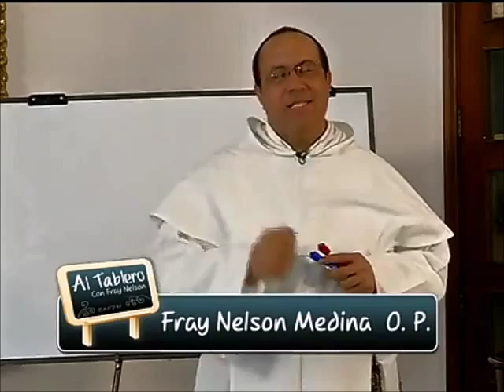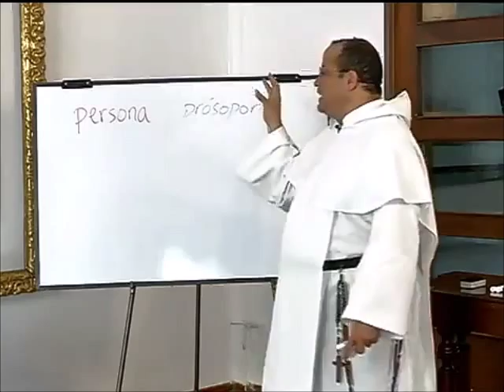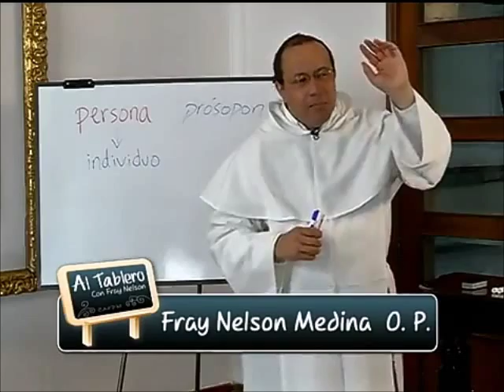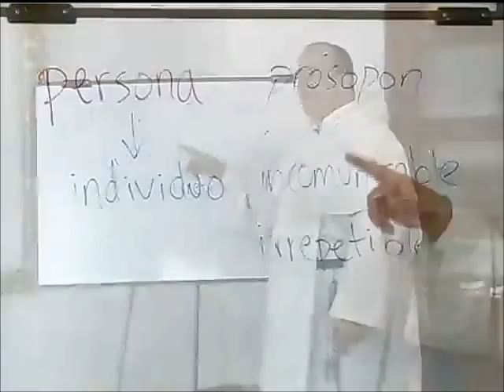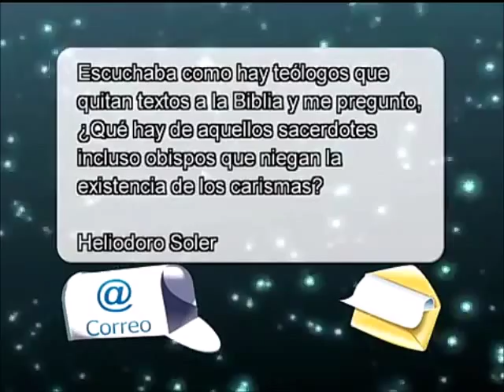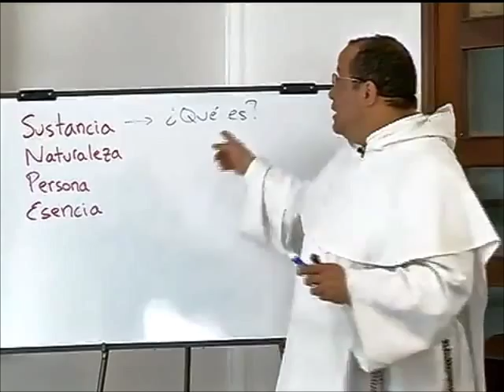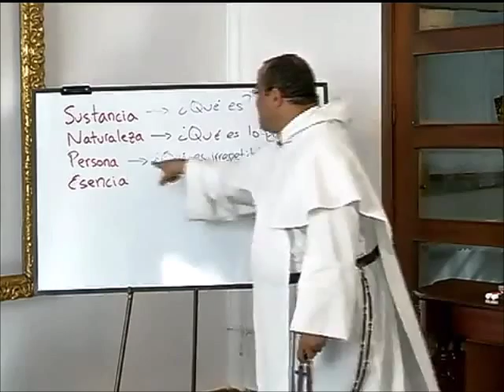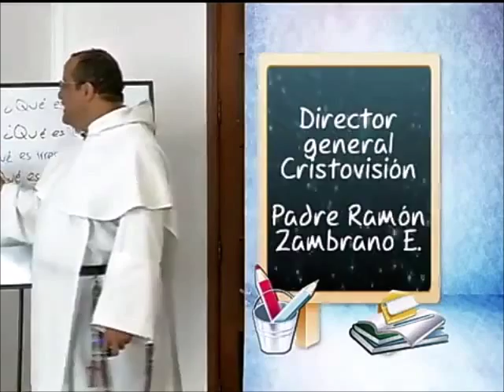ALTABLERO con FRAY NELSON, Serie 10, Cap. 10 de 13, Esencia y persona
Capítulo 10

Dos nociones fundamentales en la discusión sobre el ser de Dios y el ser de Cristo son "esencia" y "persona." Estas nociones, ¿son tan inalcanzables en realidad como  a veces parecen en un primer momento?